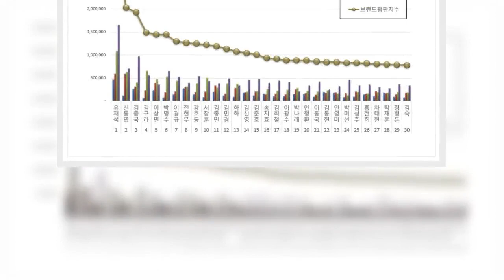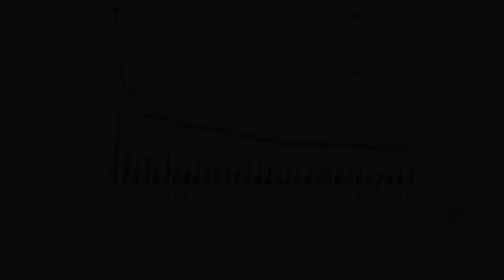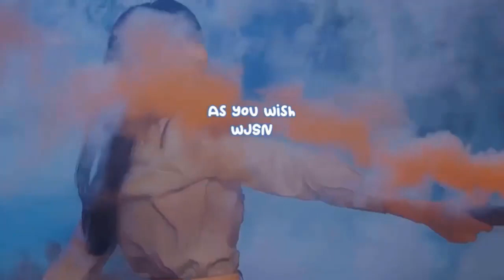Top TV variety stars in terms of brand value rankings for February